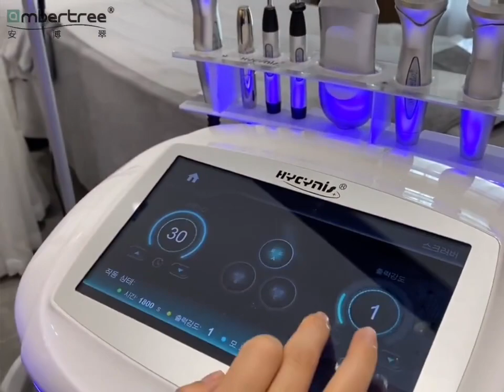Ambertree pore delicate skin set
, new upgraded set 20 times

Pore fineness/Lactic Acid Bacteria Muscle Table Renewal/Skin Rejuvenation without Acid

Purify pores/modify oil/mOIST

Hydration and moisturizing/deep adsorption/shrinking pores

Ambertree pore delicate skin rejuvenation set includes:

Pore Care Water 500ml 1ea

Burdock lactic acid bacteria skin essence 2ml*20ea

Pore shrinkage bamboo charcoal black frozen film 100ml*2ea

Caviar Pores Invisible Cream 100ml*1ea

Bamboo charcoal collagen compact film powder 700ml*1ea